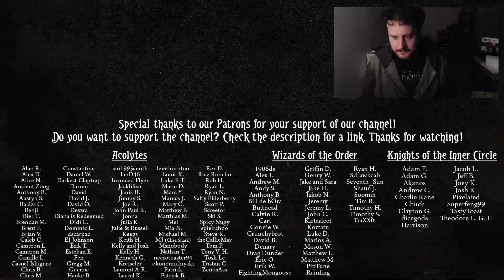If he can't go fast, Rex isn't interested! (Arkham Gauntlet 2 | 5 | ARKHAM HORROR)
The Gauntlet boards the Essex County Express!